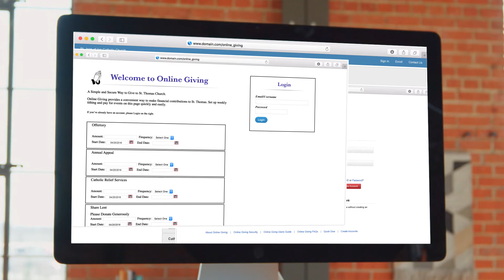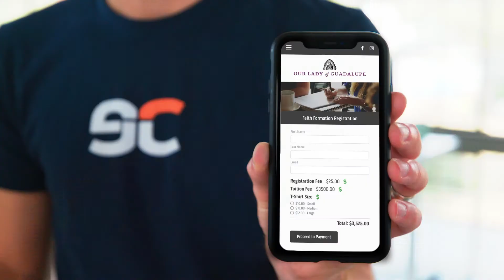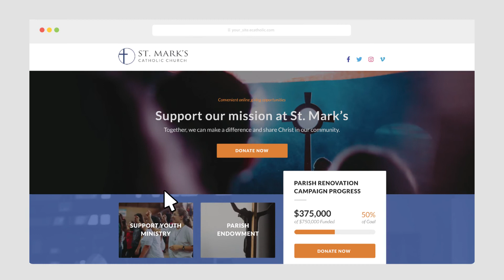Catholic online giving *should be easy* | eCatholic Payments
When it comes to Catholic online giving tools, what kind of message are we sending to those who are willing to be generous?